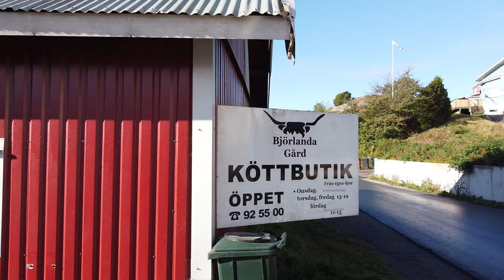Björlanda gård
Köttbutik med närproducerat kött.